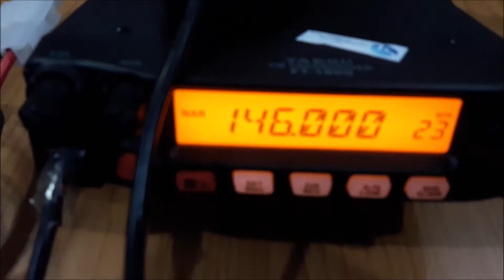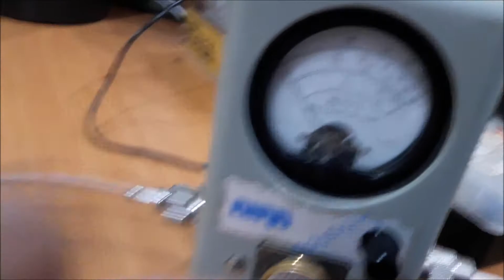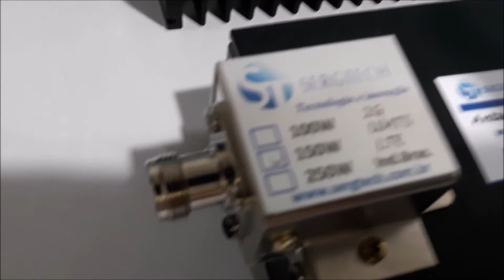testes da nossa carga de rf fantasma 50R 50 Ohm para uso profissional nosso site sergtec